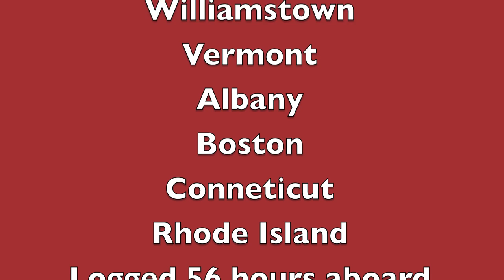2009 Compilation A Great Year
A recap in pictures of 2009